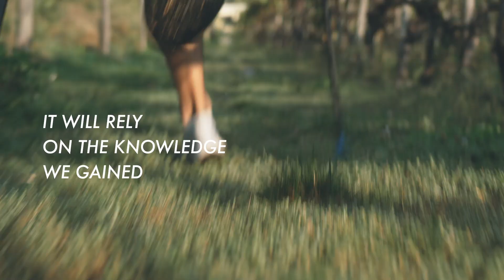Designing, Building and Operating a Smart Factory in France | Inside Salomon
Localized production has been a longtime goal for Salomon, which has had its roots in the small town of Annecy, for more than 70 years. Today, that goal has become a reality due to a partnership with local textile production company Chamatex. The two companies will team up on the construction of Advanced Shoe Factory 4.0 (ASF 4.0), a new footwear manufacturing facility in the Auvergne-Rhône-Alpes region of France. ASF 4.0 was founded by Chamatex with the goal of designing, building and operating a smart factory (known as a 4.0 industrial tool) dedicated to the automated production of sports shoes in Ardoix, France.

The factory, located just 200 kilometers (125 miles) from Salomon headquarters, will have the capability to produce footwear from start to finish, and the agreement makes both Chamatex and Salomon shareholders of ASF 4.0.